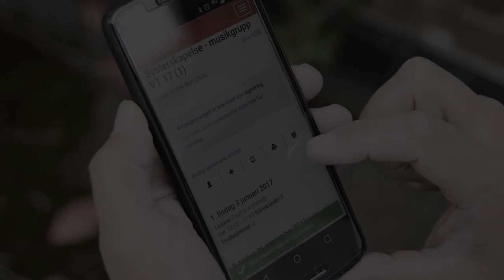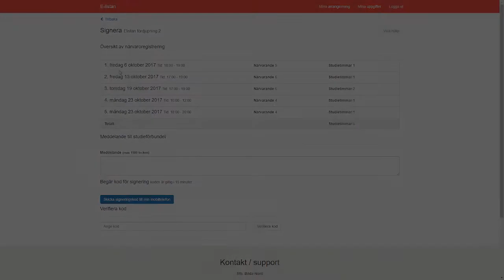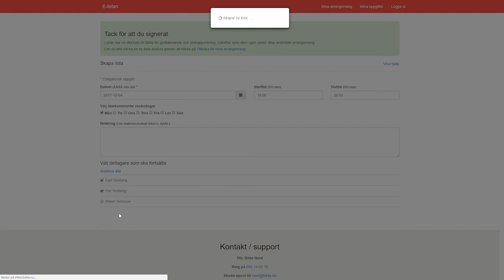E-listan - Skicka in listan